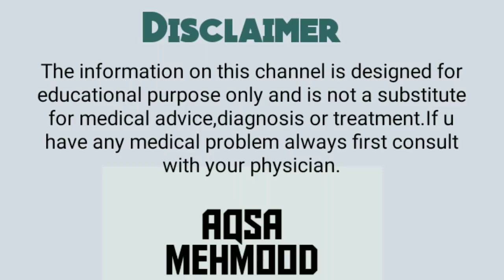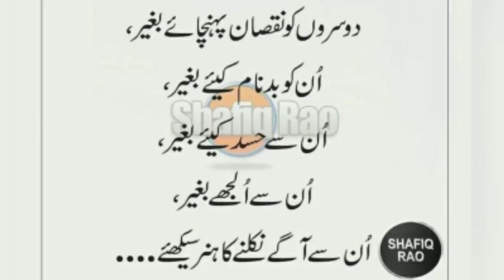Gender prediction by old wives' tales | Aqsa Mehmood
Myths about Pregnancy related to gender